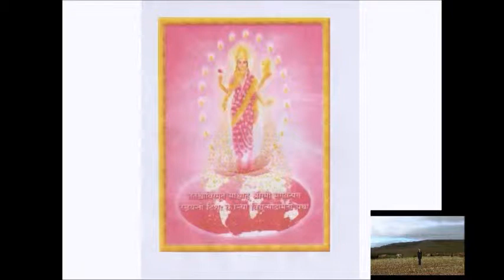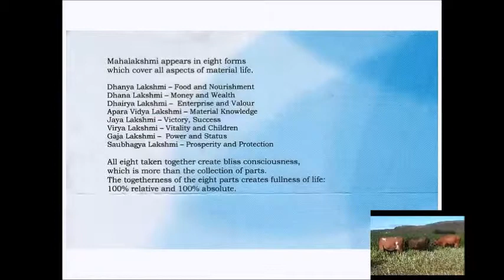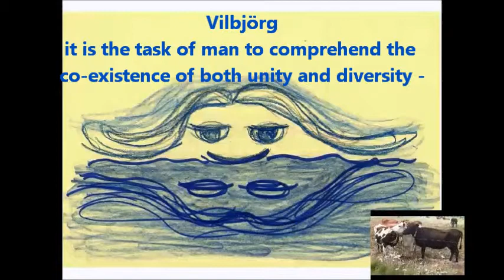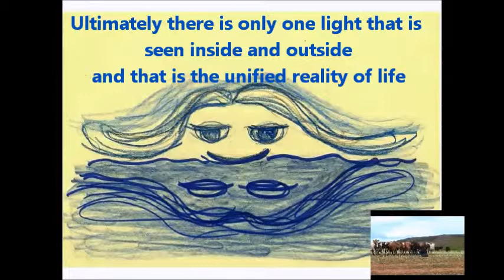Heathenry Iceland chatter 137 Vedic goddesses, meaning of goddesses in the world of men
(#137 of 162) Our ancient holy-days are Nature's holy days, expression of Ginnungagap. Connected to planets stars cosmos. We must know where from Nature's gifts come, and give back by nýsa niður. Goddesses' dynamic aspect permeates all in world of men. Vilbjörg at Ægis sees inner and outer at the same time: we have imbibed the essence of pure consciousness, and now „see" in our life. That is living Valhöll as an einherji.